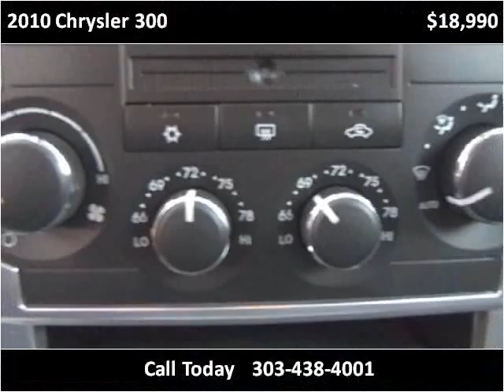2010 Chrysler 300 Used Cars Denver CO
This 2010 Chrysler 300 is available from Auto Mart Guaranteed Credit .